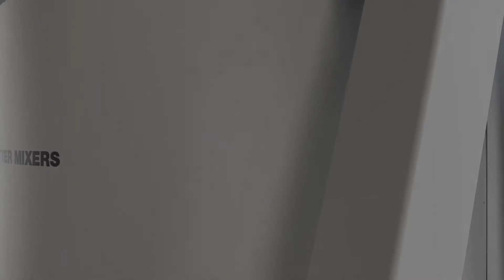Prototype Mix Recipe Optimization in Lancaster K3 Mixers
This is the second video in our lab and testing series. The Lancaster Products lab is equipped with a small production-sized K3 mixer to test and optimize mix recipes at a prototyping scale. In this video, we are testing a clay type of material for pelletization.
Looking inside of the mixing cavity, you see the counter-current mixing action. The pan rotates clockwise, and the high shear mixing tool spins counterclockwise. The mixing pan actively transports material to the primary mixing tool. Slowing the action down gives us a good view of how the Lancaster mixing action creates a tumbling that promotes agglomeration by rolling the particles much the same way as a snowball growing larger by rolling down a hill.
Using the K3 mixer allows us to prove that the mix design developed in the K1 mixer works on a scale-up basis and allows us to further optimize the mix recipe for a production environment.
Once the material reaches its target size, it is discharged and then screened to separate by size. The different sized materials are then packaged for transport back to our customer. Contact Lancaster Products to find out how a Lancaster mixer can improve your mixing and pelletizing process.